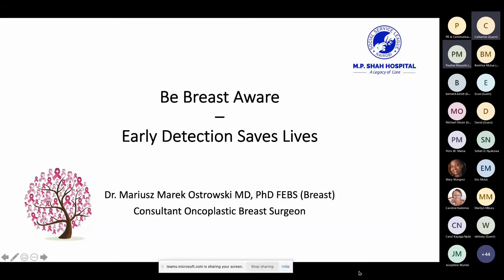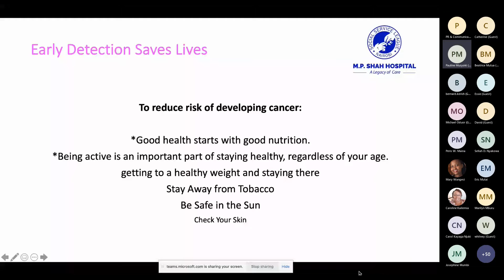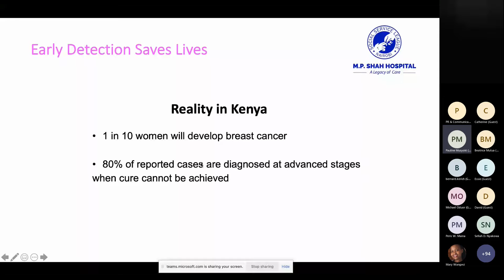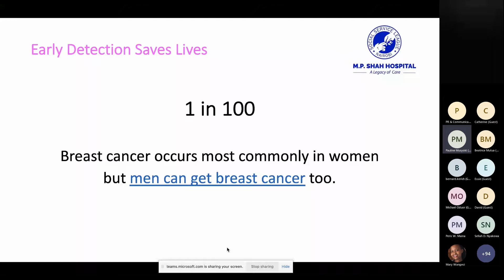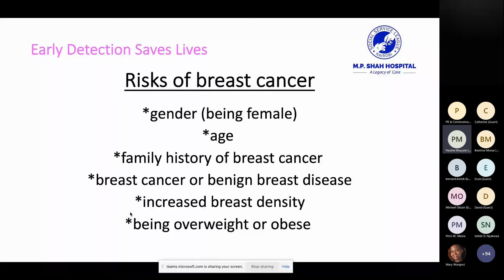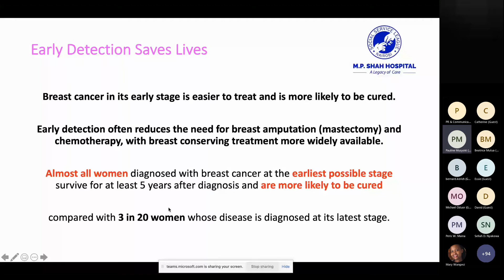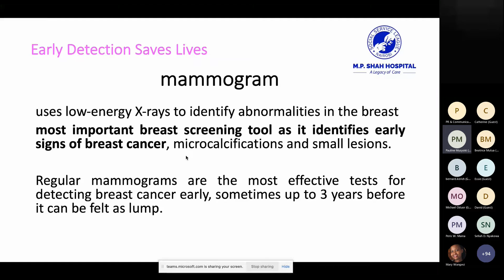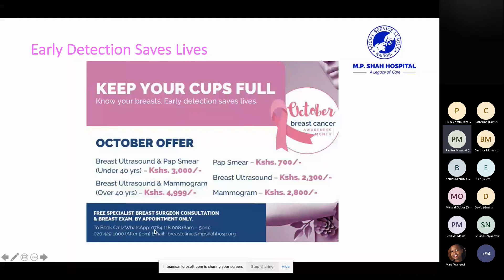Breast Cancer Awareness Prevention Management Webinar